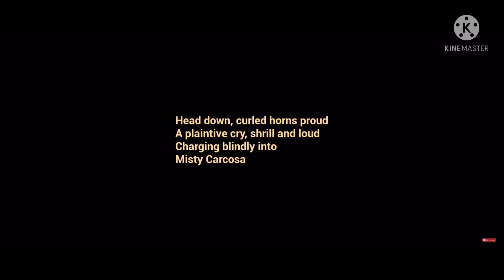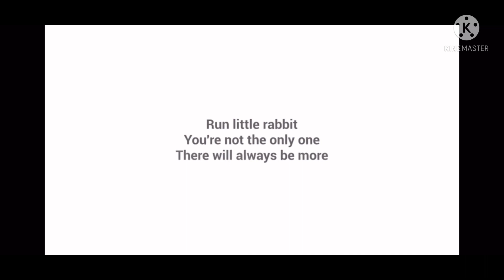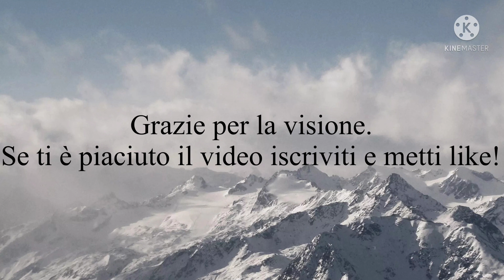The baby in yellow